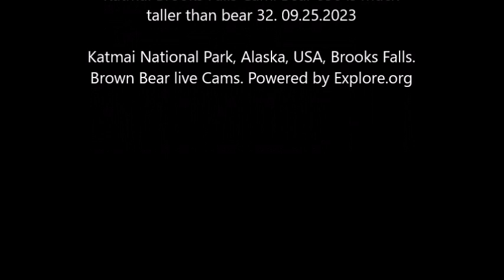Katmai Brooks Falls Cam. Bear 856 is much taller than bear 32. 09.25.2023. Explore.org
Katmai National Park, Alaska, USA, Brooks Falls. Brown Bear live Cams. Powered by Explore.org

All these many different cams, Explore.org streaming, are so beautiful to follow. Thanks for all the works to make it possible and allow us to follow all these cams. Thanks to all moderators on these different chats. The camera operators always make very good job, thanks for this!